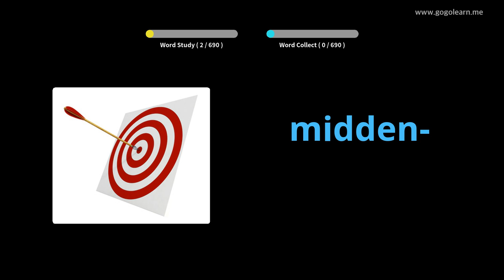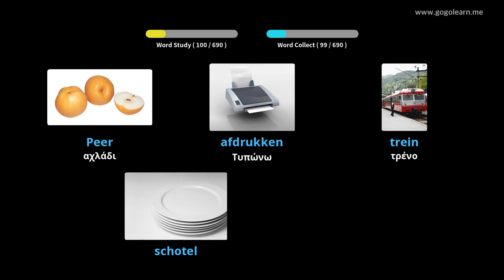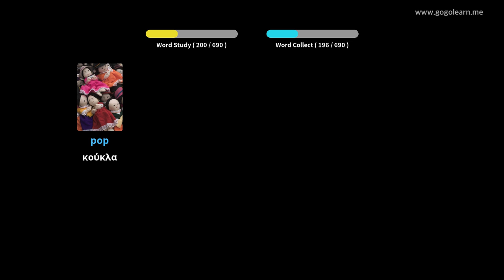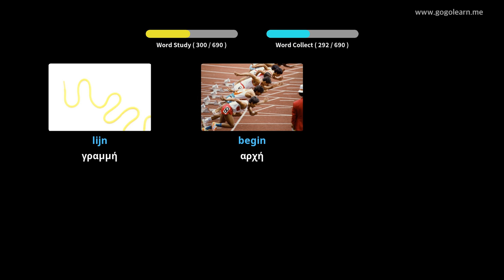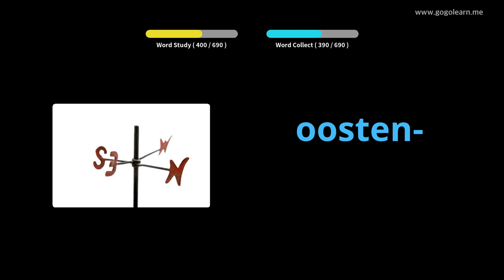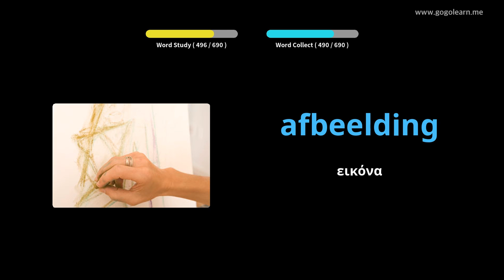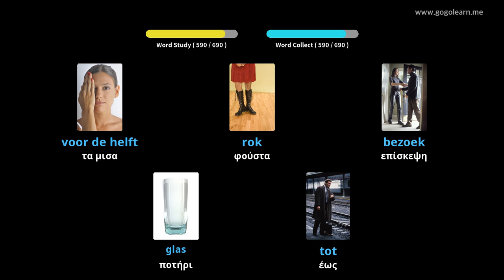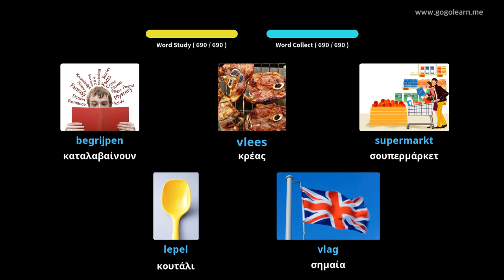Ολλανδικά λεξιλόγιο παιδιά | Golearn